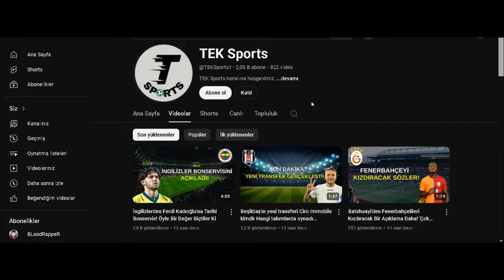Ferdi Kadıoğlu Sözleri Gündeme Bomba Gibi Düştü! 'Real Madrid Ve Bayern Münih '